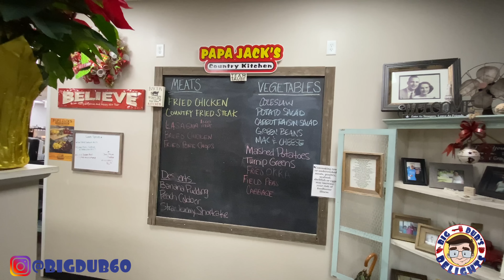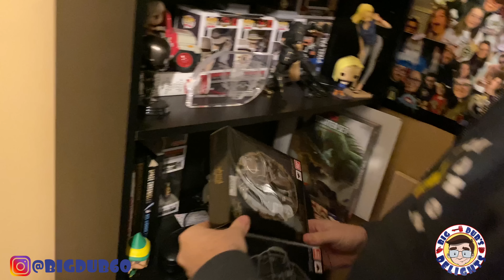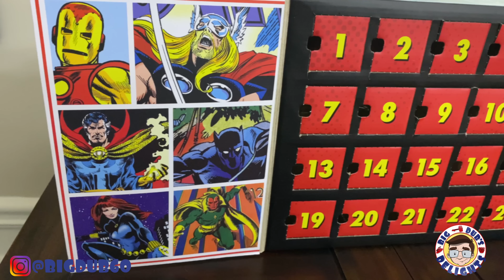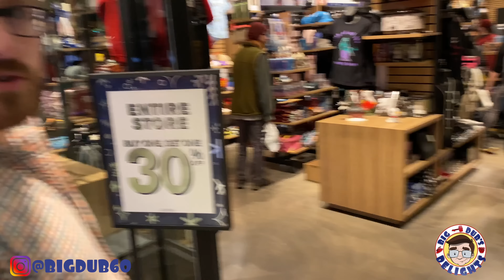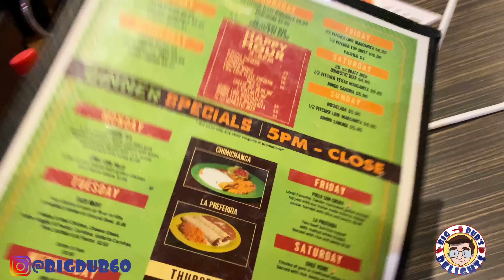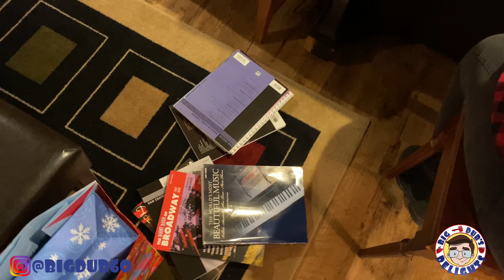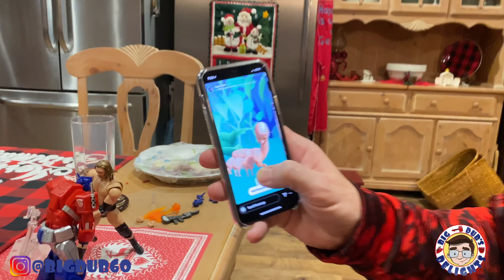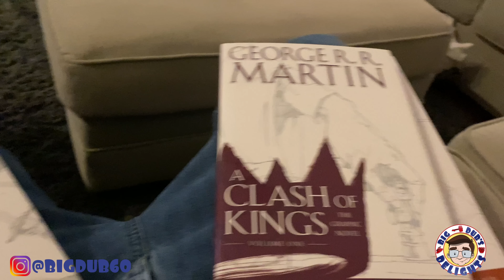Dub Life Episode 63: Top 500 In The U.S.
Welcome to episode 63 of Dub Life. This is a Toy Hunt and Travel Vlog where I show you around the places I visit each week and the stores I go into. This week, it is Christmas time and I spend it with friends and family. I hope you enjoy. Be Delighted!